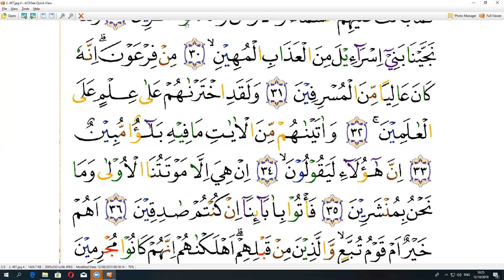karoke Qur'an. Kak Enni HONGKONG - SURAT AD-DUKHON BAGIAN 2 AYAT 19 - arirkm